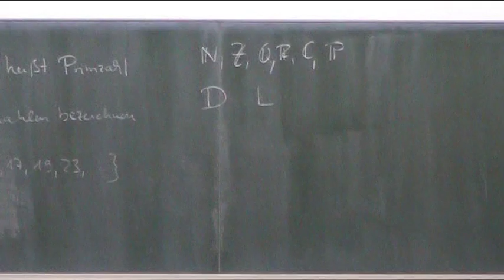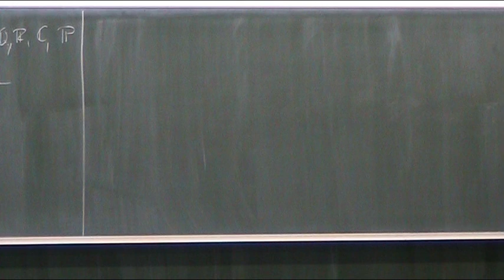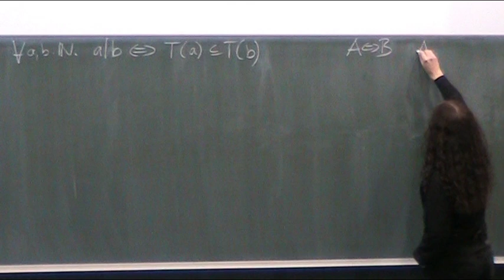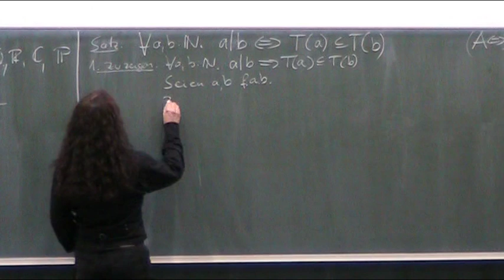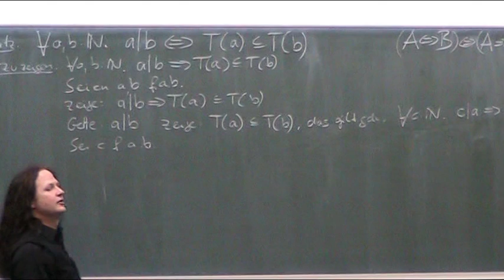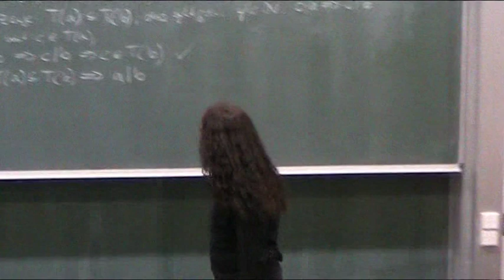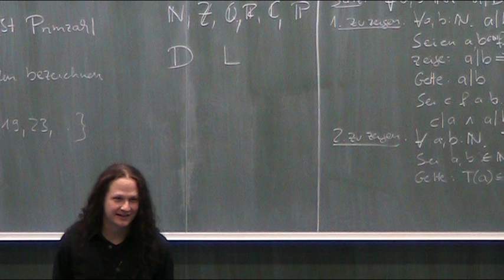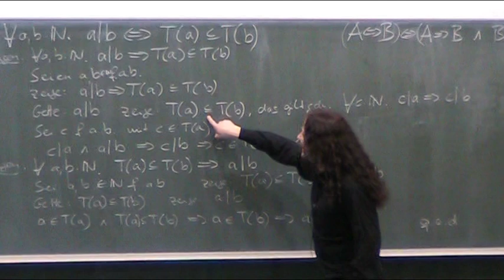Ein Äquivalenzbeweis zu Teilermengen